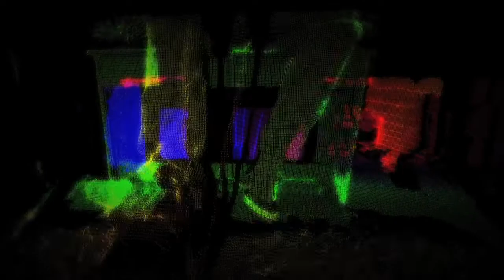Pierre Sibille - TEASER / Catch Me I'm Falling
Sortie France du dernier album de Pierre Sibille, Catch Me I'm Falling le 23 Février (UVM) - Teaser ByJu, images Soomia Tara, Pascal Nazzaro, Julien Conan, Julien Baret.

Pierre Sibille annonce la couleur « organique » de ce nouvel album avec un groove martelé sur le pédalier basse de son Hammond. Ces 15 nouveaux titres sont le fruit de son travail sur cet instrument de légende, le B3.Cette musique Soul Blues est un langage universel et pour ce nouvel opus, Pierre a réuni une bande de musiciens exceptionnels qui « parlent couramment ce langage » : du blues de Richard Arame à la batterie de Moses Patrou, du sax de Michel Gaucher aux percussions de Jaco Largent… Jon Handelsman, David Walters, Pierre Chabrèle, Henri Dorina, Philippe Jardin, Jerome Buigues, Laurent Menier, Gabriel Equerre, François Gomez, Gérard Murphy, James Powel, Franck Taieb, Christophe Violland… Les beat makers Tee Two Mariani et Earl Broadfinger et les voix de Valerie Simpson, Kania Allard et Joniece Jamison. Les chansons sont chargées de rencontres et d’expériences, de « Lou Full of Joy » écrite pour sa fille cadette en passant par « Light in Senegal » en duo avec Valerie Simpson, de Claude Lemesle qui signe l’adaptation de « SmartPhone Blues » (La fille de l’iPhone) à sa rencontre avec Jack Robinson qui écrit la plupart des textes en anglais… A noter aussi une émouvante version de «Mon Camarade» de Léo Ferré.
Cet album est riche de tout ça!

Pierre Sibille announces the "organic" color of this new album with a groove hammered on the bass pedal of his Hammond. These 15 new tracks are the result of his work on this legendary instrument, the B3.
This Soul Blues music is a universal language and for this new opus, Pierre has gathered a band of exceptional musicians who "speak this language fluently": From Richard Arame's blues to Moses Patrou's drums, from Michel Gaucher's sax to Jaco Largent's percussion... Jon Handelsman, David Walters, Pierre Chabrèle, Henri Dorina, Philippe Jardin, Jerome Buigues, Laurent Menier, Gabriel Equerre, François Gomez, Gérard Murphy, James Powel, Franck Taieb, Christophe Violland... The beat makers Tee Two Mariani and Earl Broadfinger and the vocals of Valerie Simpson, Kania Allard and Joniece Jamison. The songs are full of encounters and experiences, from "Lou Full of Joy" written for his youngest daughter to "Light in Senegal" in duet with Valerie Simpson, from Claude Lemesle who signs the adaptation of "SmartPhone Blues" (La fille de l'iPhone) to his meeting with Jack Robinson who writes most of the lyrics in English... Also noteworthy is a moving version of "Mon Camarade" by Léo Ferré.

This album is rich of all that!

BIO : Pierre Sibille is an artist from Hyères, passionate about music since his childhood. He started playing the piano and the harmonica at the age of 13, while learning to sing. He went to Paris to study and became a professional musician. For more than 15 years, he played in Parisian jazz clubs such as Les Trois Mailletz, the Bilboquet, the Sunset or the New Morning... As a committed artist, he sings for the cause of migrants "2019 © Troublant" (P. David Walters), takes part in actions for street children in Senegal "Light in Senegal" (P. Valerie Simpson) and plays for the festival "l'Esprit Jazz" at the women's prison in Versailles or at the prison of La Santé. Her reason for singing is to describe the world and to say things out loud! The gradual closure of jazz clubs led him to other horizons and he seized the opportunity to become resident musician at Ashford & Simpson's Sugar Bar in New York. For more than 8 years, he performed at blues parties, cultivating a dual Franco-American culture. This experience made him meet many musicians. He now has 6 albums to his credit, mostly sung in English. Released in 2019, his first French album entitled "French Album" is an album at the crossroads of World Music and Blues. Because you will have understood, what Pierre Sibille likes is the universality of the blues and the subjects which are approached there. His influences? Nina Simone, Ray Charles but also a lot of soul music, as well as the committed lyrics of Leo Ferret or Bob Dylan whose songs he likes to cover. Today, Pierre Sibille, member of the "BLUES UP" collective, is back with a brand new single entitled "Echo-logiques", teaser of his future album "Entre-2-Rives" which will be released on April 8, 2022.